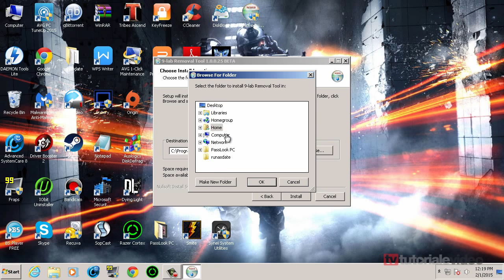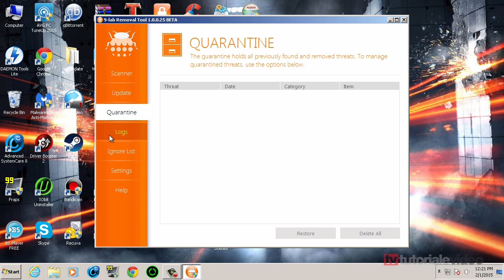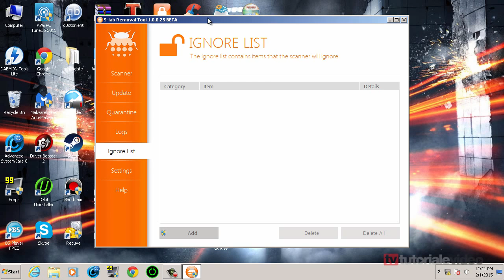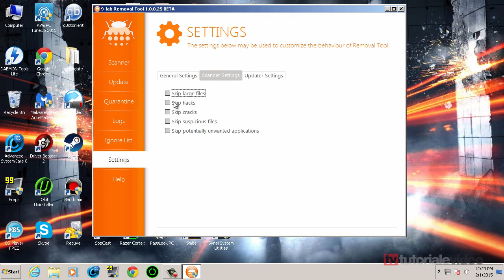9-Lab un antivirus asemanator cu Dr.Web